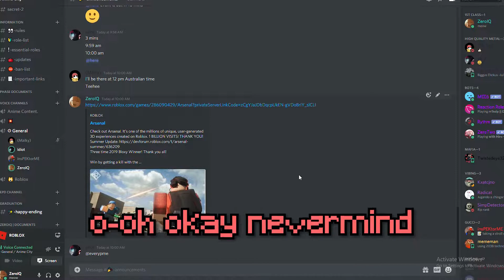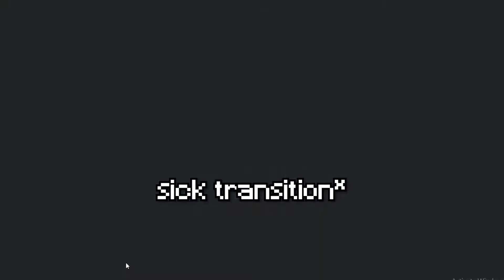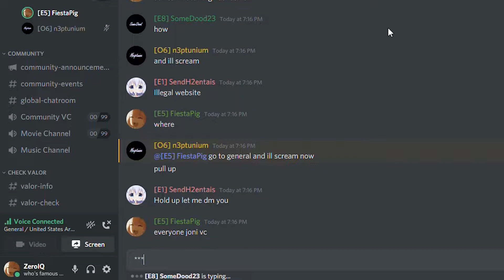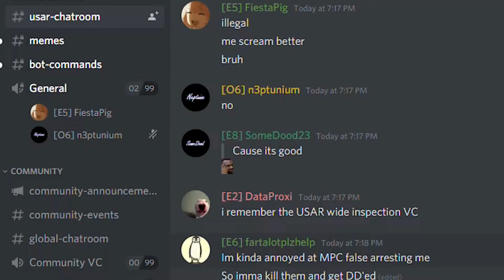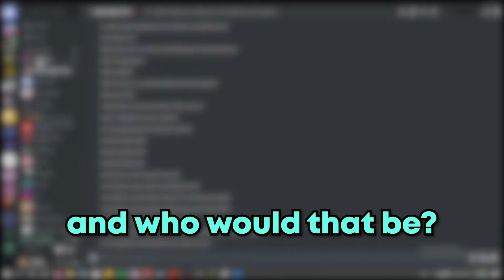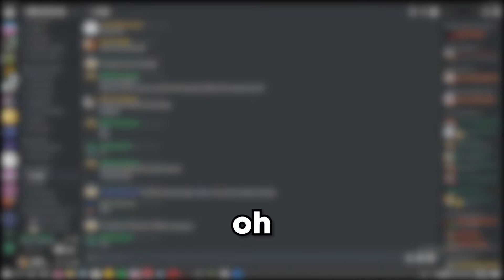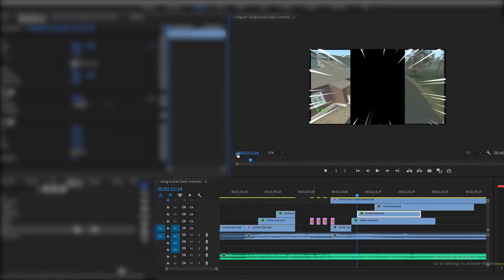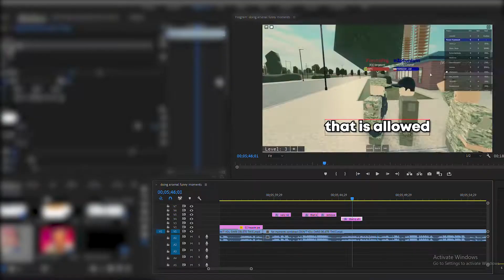Colonel n3ptunium secretly underaged in Roblox Army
A combination video of Arsenal and Fort Martin, the day an Officer has empowered. I think I have uploaded this too early but I think a 7-minute video is enough for today, assume you all enjoy a reliable future?

People in the video:
n3ptunium
gamingzero12
AntieO5